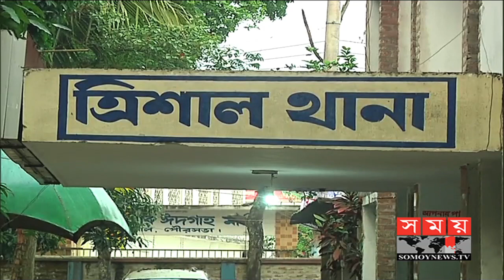যৌন হয়রানির অপমান সইতে না পেরে ছাত্রীর আত্মহনন | Mymensingh News | Somoy TV